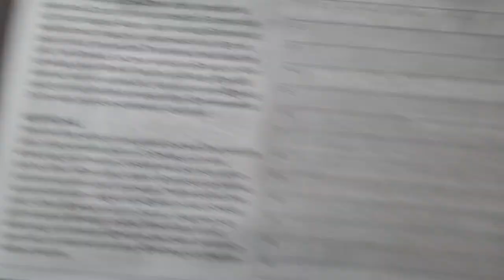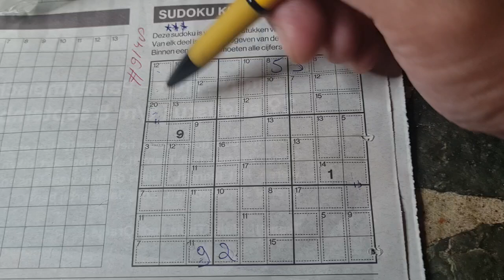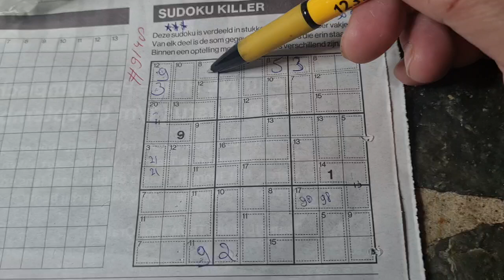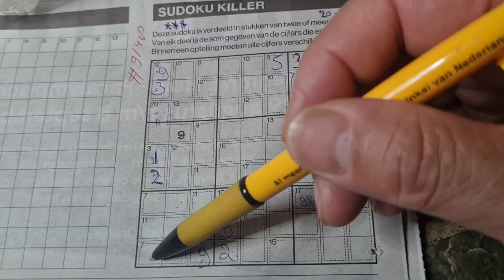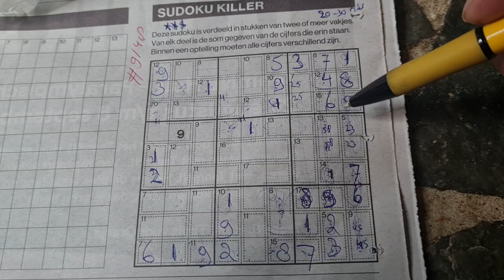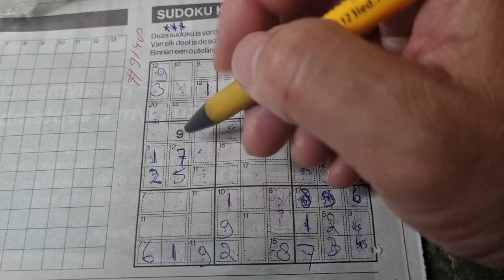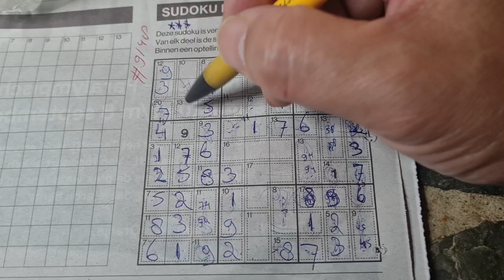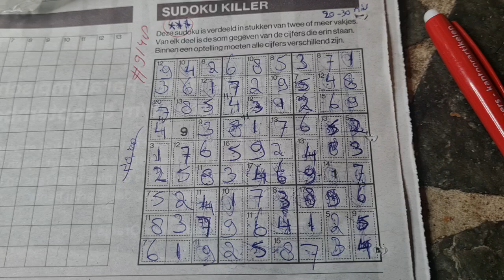(#9148) Saturday. Killer Sudoku puzzle. Bonus Extra edition. 08-24-2024 Extra part 2 of 4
" How to solve a Killer sudoku "

Enjoy the Killer Sudoku puzzle (Saturday 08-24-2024 edition)